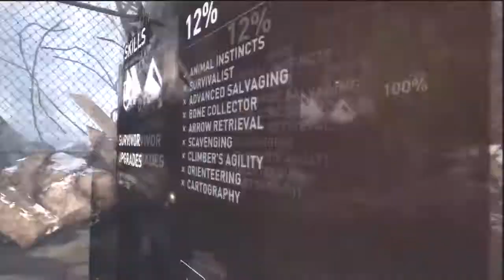YouTube Forcing Everyone To New Layout| Planning On Scheduled Uploads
YouTube is forcing the new layout for everyone on June 5th. I am disappoint -.-